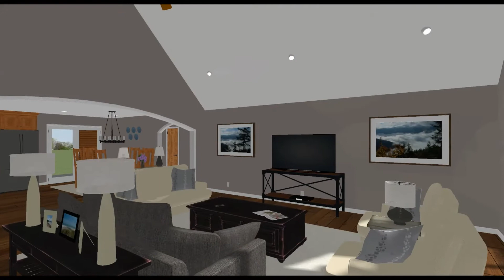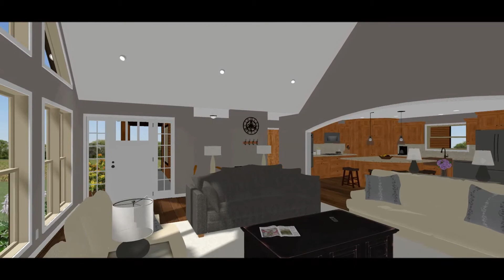Custom Plan - Wausau Homes Moberly - Kinyon Dream Home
Watch a walk-through of a custom floor plan by Wausau Homes Moberly. Start building your dream home today with Wausau Homes.

100% of Wausau Homes are fully customizable, with a firm price and guaranteed move-in date.